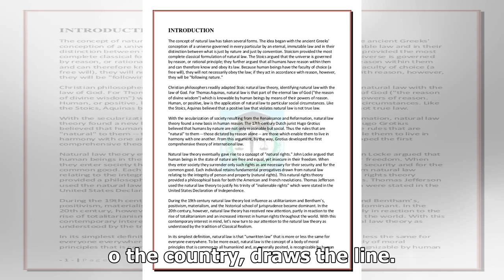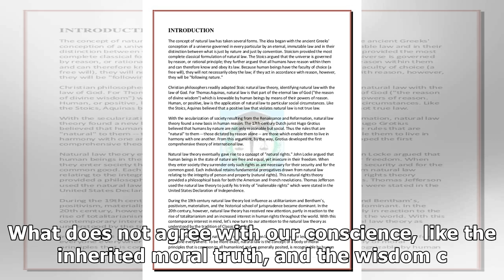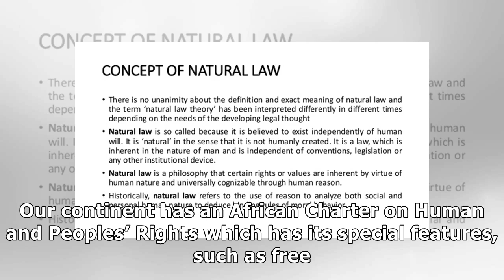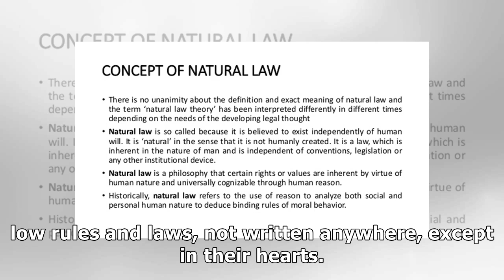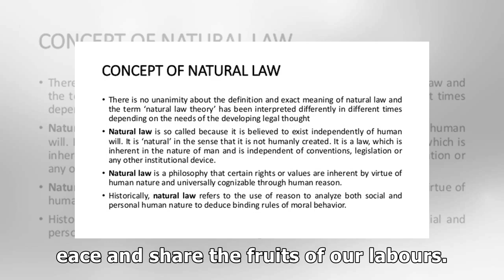Parliament, natural law and conscience